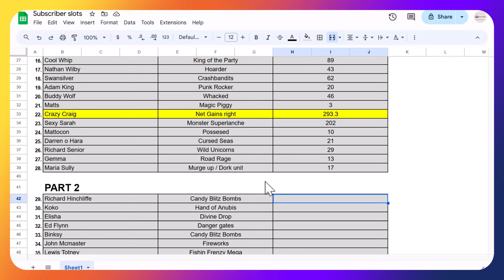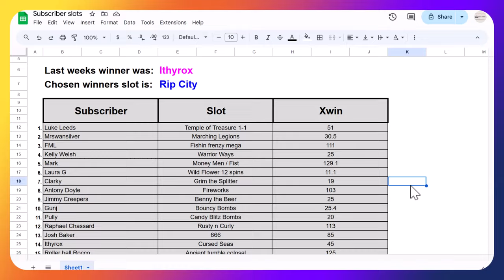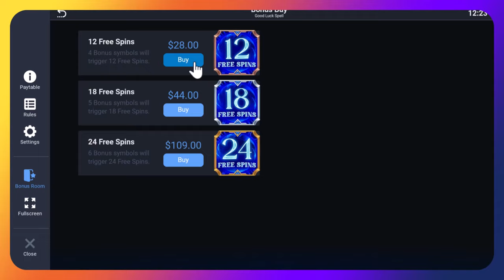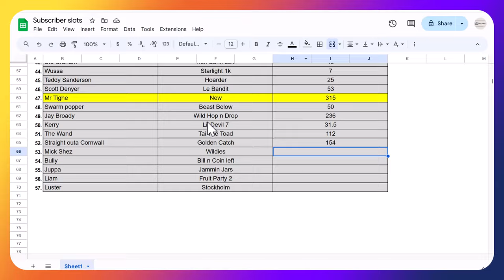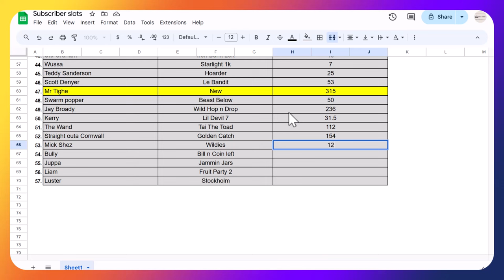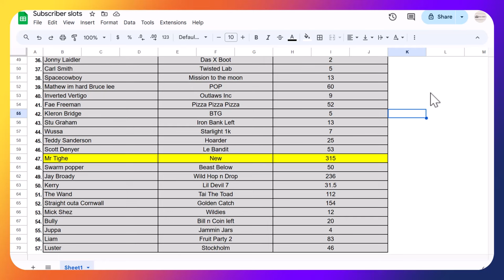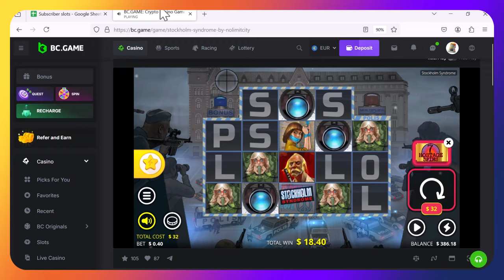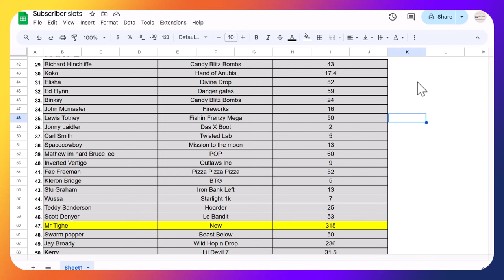HUGE WIN, but who for on Subs slots part 2?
We have a massive win today from one of our subscribers, who is it and how big was it?